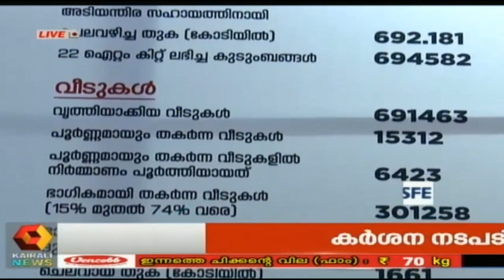Varthodayam @ 7AM: ജനകീയം ഈ അതിജീവനം സാമൂഹ്യ സംഗമത്തിലെത്തി പ്രളയ ബാധിതര്‍ | 21st July 2019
the world. Kairali news at 7 will bring you the breaking news that's